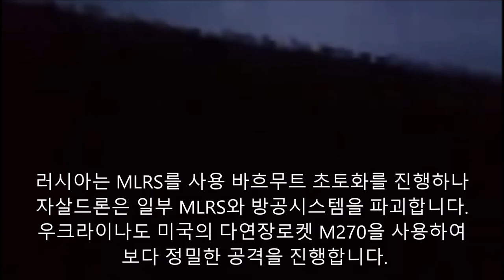[달마다 미래예언] 기대수명 4시간 바흐무트 전투 러시아 우크라이나 전쟁 고기분쇄기7만명 도시에서 6만명 전사 다연장로켓 박격포 곡사포 드론 수류탄 재블린 탱크전 참호전 시가전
여정현의 미래예언 기대수명4시간 바흐무트 전투 상세분석
바흐무트 전투는 고기분쇄기로 불리는데요 인구7만의 조그만 도시의 전투에 투입되면 기대수명 4시간으로 크게 줄어듭니다.
작년 8월부터 러시아측 4만명의 사망자 우크라이나측 2만명 사망자가 발생했지만 2023년 5월에도 전투는 계속됩니다.
2022년 12월 러시아는 바흐무트 서쪽 외곽에만 진격합니다.
러시아는 바흐무트에 상당한 탱크를 투입하였으나  일부는 재블린 미사일과 자살드론으로 파괴됩니다.
물론 우크라이나도 서방탱크 보급받아 반격에 나섭니다
2023.1. 우크라이나의 방어선은 좀처럼 뚫리지 않고 있습니다.
러시아는 MLRS를 사용 바흐무트 초토화를 진행하나  자살드론은 일부 MLRS와 방공시스템을 파괴합니다.
우크라이나도 미국의 다연장로켓 M270을 사용하여  보다 정밀한 공격을 진행합니다.
2023.2. 러시아는 바흐무트 포위를 위하여 북쪽과 남쪽에서 상당히 진격합니다.
러시아는 곡사포와 박격포를 사용해서 공격을 진행
우크라이나도 60~80mm박격포를 많이 사용하는데 포탄은 양쪽이 충분하지 못합니다.
2023.3. 러시아는 바흐무트 외곽의 대부분을 포위하게 됩니다.
3월에 참호가 진흙으로 변하고 물이 찻기 때문에  양당사자는 모두 어려움에 빠졌습니다.
양쪽은 드론이나 슈류탄으로 근접 공격을 진행합니다
2023.4. 러시아는 자유의 고속도로라는 보급로를 제외하고 대부분을 포위합니다
러시아는 Su-25기 등을 투입하여 공습을 진행하나 제공권을 완전히 장악하지는 못했습니다.
추격당하는 항공기에서 플레어가 발사됩니다
2023.5. 바흐무트의 대부분은 러시아군이 점령한 것으로 알려져 있습니다.
러시아가 바흐무트 대부분을 점령했지만 인력에 의존한  전투는 양쪽에 많은 전사자를 발생시키고 투입된
장병들의 기대수명을 4시간으로 단축시키고 있습니다.
지금까지 러시아 우크라이나 전쟁 중 바흐무트 전투에
대해서 살펴보았습니다. 미래예언에 관심이 있다면
감상해 주시기 바랍니다. 감사합니다.